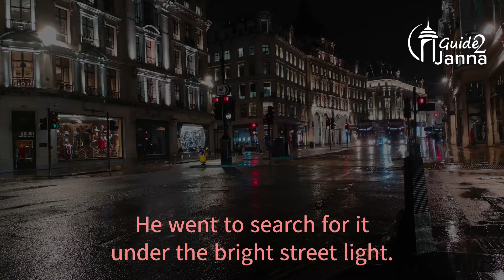The Lost Ring | Inspiring Islamic Stories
Once a young man lost his ring. He went to search for it under the bright street light. Others who saw him desperately searching for a missing ring, came to help him.

When no one was successful in finding the ring, people asked him if he was sure that he dropped the ring in this place. He said, "No, I lost it there," and pointed to his house.

Furious, the people asked: "Then why are you looking for it here?"

The young man, trying to look clever said, "Because it is dark where I lost it, and this place is bright with light!"

Everyone thought he was a fool and told him to go and search for the ring where he actually lost it.

What we can learn from this story is that while our success lies in preparing for the hereafter, we are too busy looking for it in this world. If we spend all our lives only looking for success in this world, we will soon leave empty handed and take nothing with us.